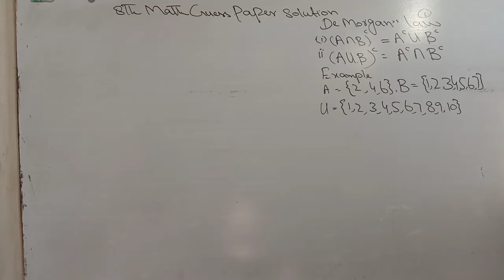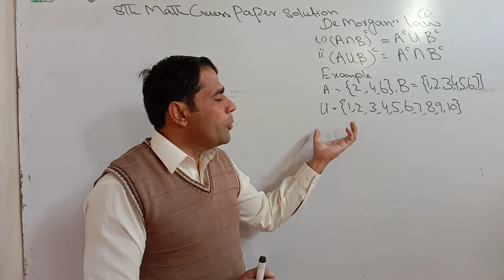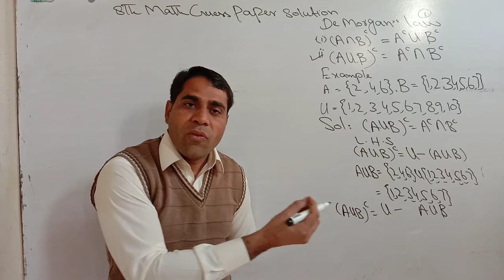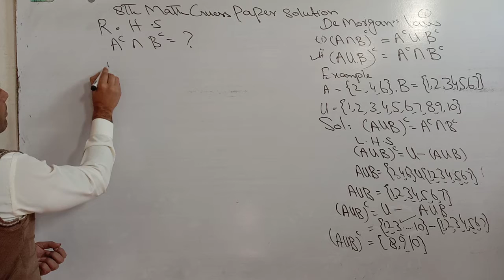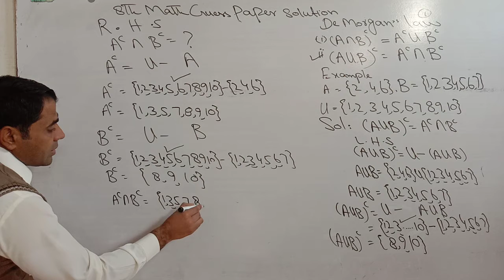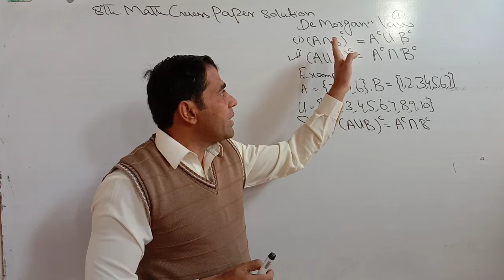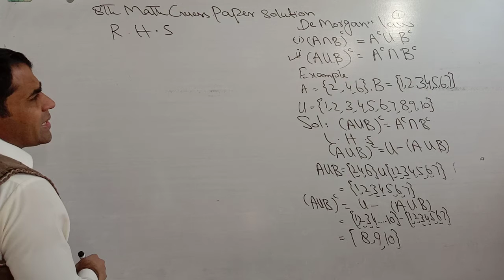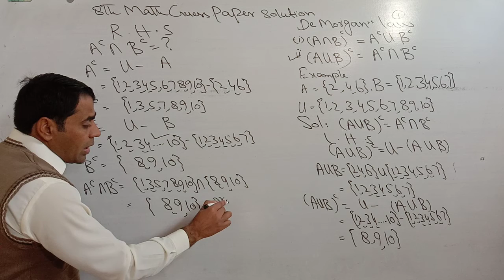De Morgan's Law Proof with Example Part 1 Solved By Abbas Raza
De Morgan's Law Proof with Example Solved By Abbas Raza
Learn the explanation to De Morgan's laws. De Morgan's laws in set theory states that "complement of the union of two sets is equal to the intersection of complements of those sets."
and " complement of intersection of two sets is equal to the union of the complements of the sets."
In this example, we show how to verify demorgan's law for given sets A and B.
Videos in the playlists are a decently wholesome math learning program and there are some fun math challenges too,Abbas RAZA Foundation